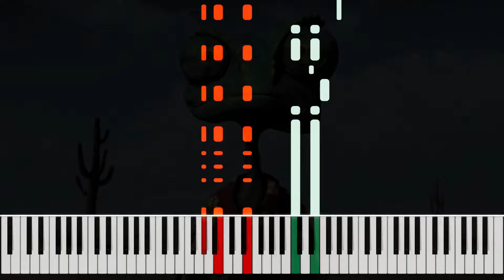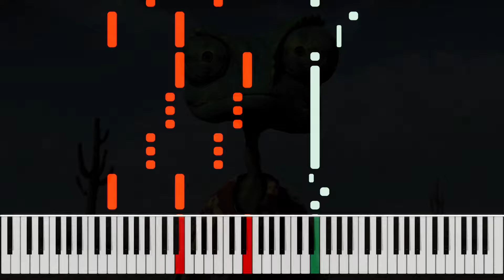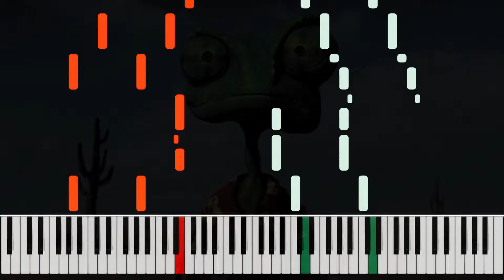Rango Suite Piano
Piano tutorial for Rango song Rango Suite.